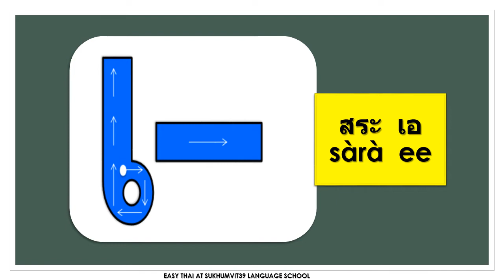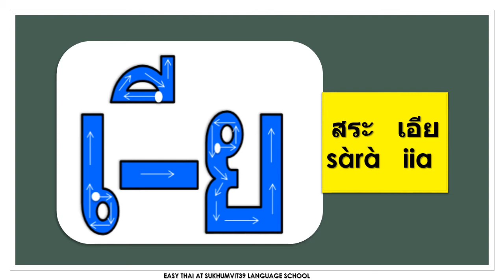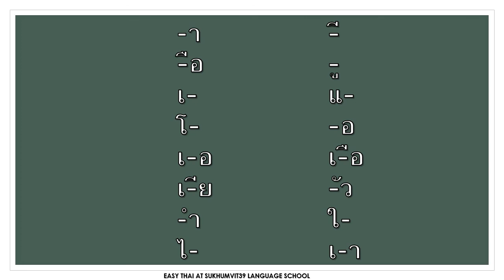Lesson1 Page11 M C C Long vowels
Lesson1 Middle Class Consonants  :  Long vowels
–า –ี –ือ –ู เ– แ– โ– –อ  เ–อ    เ–ือ    เ–ีย –ัว
–ำ  ใ– ไ– เ–า

このチャンネルは、教育のために作成しました。作成者はeasy thai schoolの教師ペック先生で、easy thai schooの生徒とタイ語に興味があるすべての学生の支援を目指しています。すべての動画の音声はeasy thai schoolの教師のものです。もしこのビデオを気に入って下さったら右上にあるsubscribeボタンといいねボタンをお願いします。
Created by Khruu Pek at Easy Thai Language School, It aims to help all students of Easy Thai School and people who are interested in Thai Language.The sounds of all videos are from Easy Thai School’s teachers.